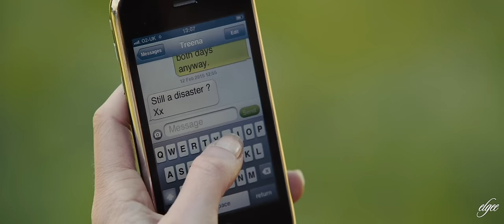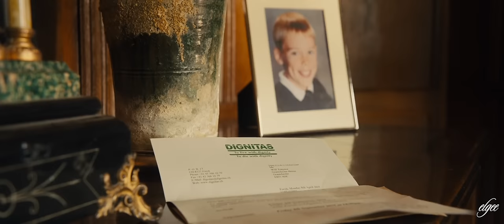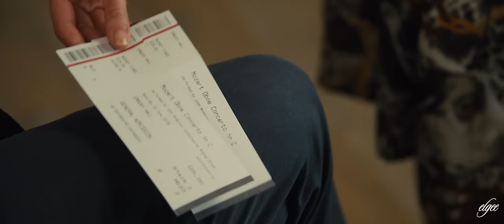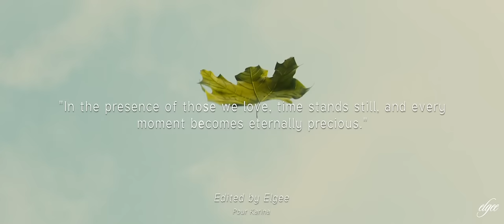Louisa & Will | Me Before You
"You are scored on my heart Clark."

This is dedicated to someone truly special to me.

1. Jurrivh - First Love
2. Imagine Dragons - Not Today
3. Johann Pachelbel - Canon In D
4. The Cinematic Orchestra - Arrival of the Birds

Completed on 3 November 2023.